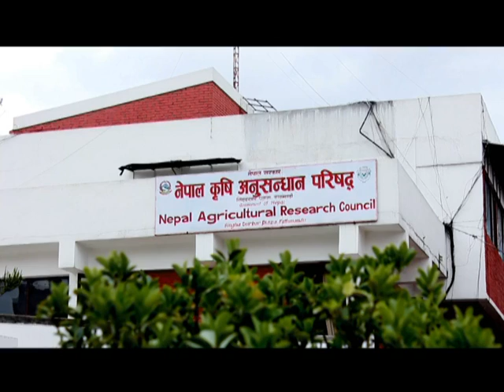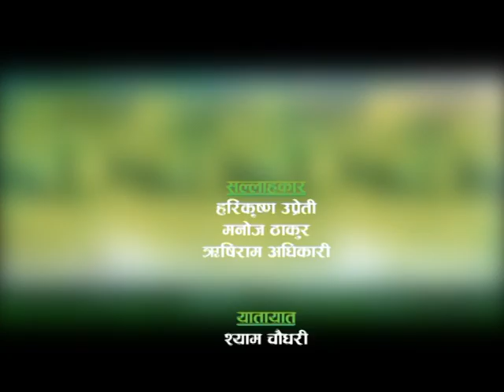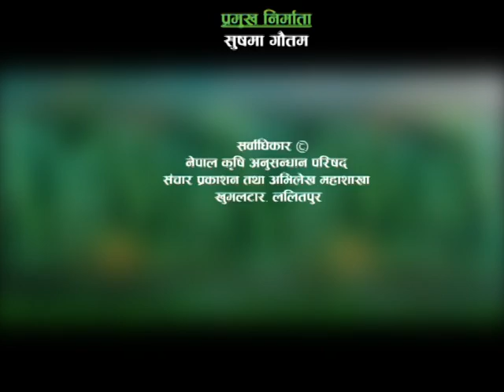Participatory Trout Fish production interaction program. ट्राउट माछा सम्बन्धि अन्तरक्रिया गोष्ठी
The participatory trout fish production interaction program was conducted on 12 th Mangsir, 2073 (27 th Nov. 2016) on the occasion of 3 rd National Fishery Fare and recepies competition-2073. The program was jointly conducted by Fishery Research Division, Godavari and Fishery Research Station, Trishuli at National Animal Science Research Institute, Khumaltar. The chief guest of this program was Dr. Y. R. Pandey, Executive Director of NARC and was chaired by Dr. Tek Bahadur Gurung, Director of NASRI. The program was based to identify and discuss the problems about Trout fish production and its management and commercialization. For the first time, Trout was imported in Nepal from Japan (28 years ago) realizing its importance and scope which is now rapidly expanded for its production in private sector. It was first time introduced in Nuwakot district at farmer’s level. This technology is rapidly expanded to other district as well as has brought positive impacts on the livelihood of farmers. The climatic condition and topography of Nepal favors the production of trout as it requires running cold water and 15-18 o C of temperature is considered as best temperature for its production. It is believed as one of the emerging business which can turn the economic situation of rural poor farmers. The hilly marginalized farmers are still based on traditional agriculture practice to sustain their livelihood. The rural poor farmers face difficulty to manage two meals per day. To improve such situation NARC has already started the study to implement participatory trout fish production as Trout production has wide scope in nearby cold water of mountain area. Mr. Suresh K. Wagle, Chief of FRD explained about the objectives of program. Senior scientist, Mrs. Nita Pradhan presented about fry trout fish management. The chief guest highlighted that this technology is widely disseminated at rapid rate and huge capital is invested in this sector. Similarly, Mr. Mahendra Ghorasaini, senior vice president of Nepal fishery Enterprise Association explained the problems faced in Trout fish production and he requested responsible organizations should focus to solve it. Dr. Anand K. Gautam, planning director, NARC, Mr. Baikuntha Adhikari, Director of FR Directorate also highlighted the importance of trout fish in Nepal. A fruitful discussion was made among farmers, scientists and extensionists to improve technology. The closing speech was given by chairman and summarized the whole discussion in short.